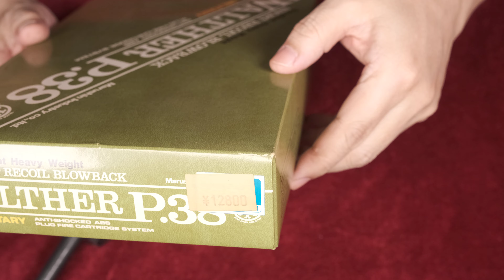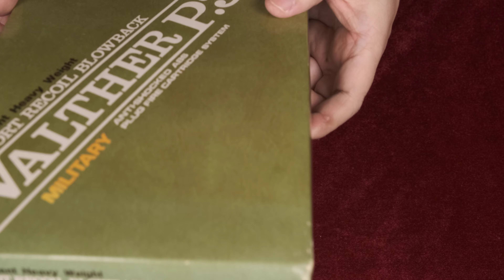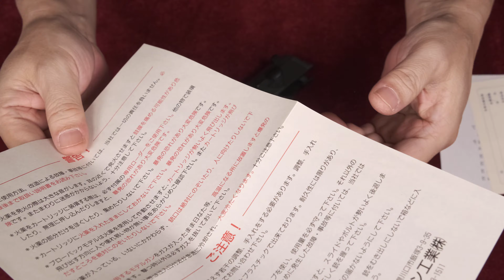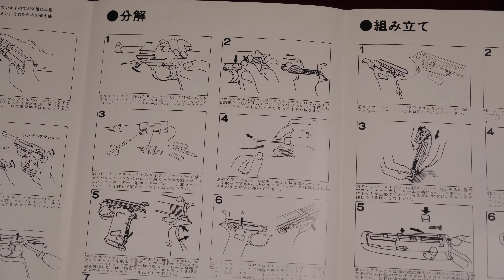WALTHER P38 エクセレントHW モデルガン / マルシン：装填排莢など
過去動画：マルシン製P38モデルガン